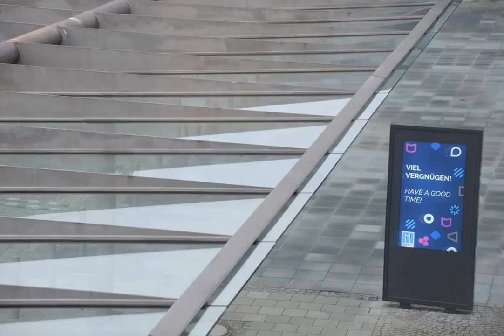MEDIENTAGE Muenchen 2017 Bildimpressionen artec technologies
MEDIENTAGE München 2017 (artec technologies, XENTAURIX): Messeimpressionen | Trade Fair Photos